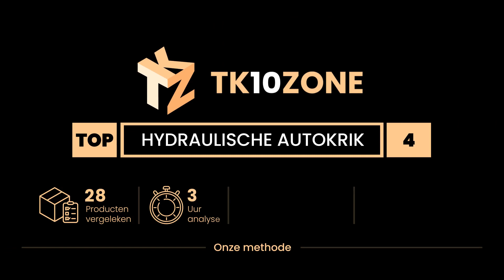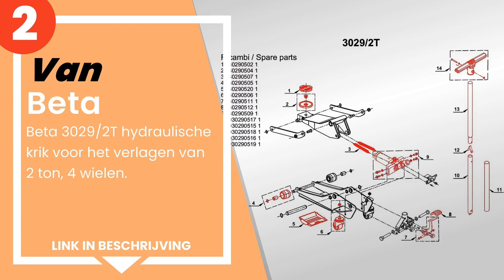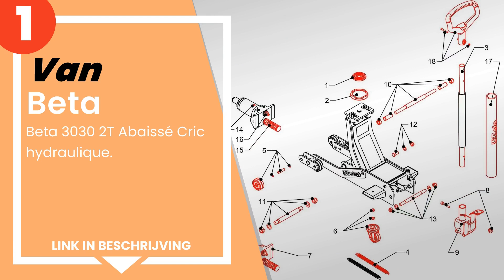De 4 beste hydraulische krikken voor auto's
1) Beta 3030 2T Abaissé Cric... »
2) Beta 3029/2T hydraulische... »
3) Sealey Charity Edition au... »
4) Ferm Garagekrik - Min. 13... »

✋ Hier de 4 beste hydraulische krikken voor auto's, op de markt verkrijgbaar.

-- Tijdindicatoren (Tijdstempels) --

00:00 - Intro
00:08 - 4) Ferm Garagekrik - Min. 135 mm - Max. 356 mm - Met draagbeuge...
00:52 - 3) Sealey Charity Edition autokrik met wielen, 3 ton, rood, 115...
01:35 - 2) Beta 3029/2T hydraulische krik voor het verlagen van 2 ton, ...
02:20 - 1) Beta 3030 2T Abaissé Cric hydraulique.